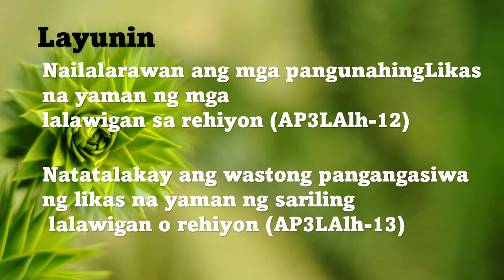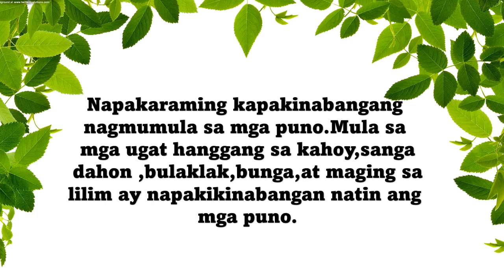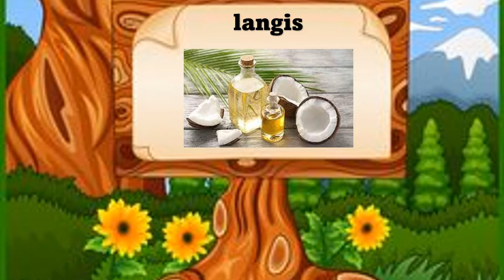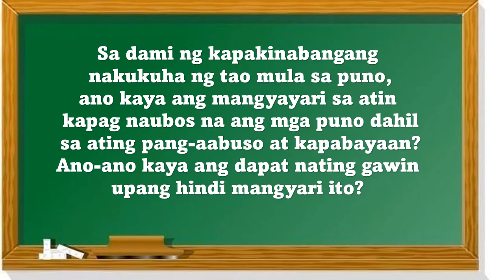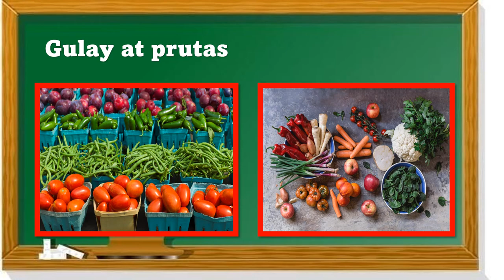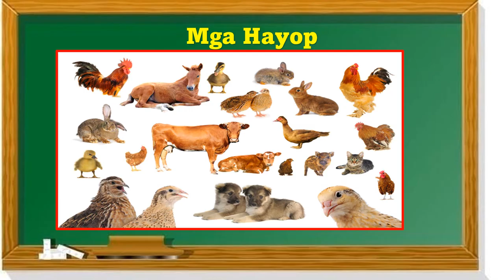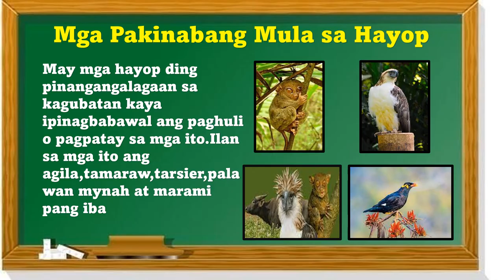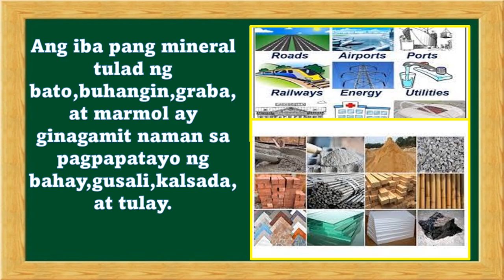Mga Yamang Lupa